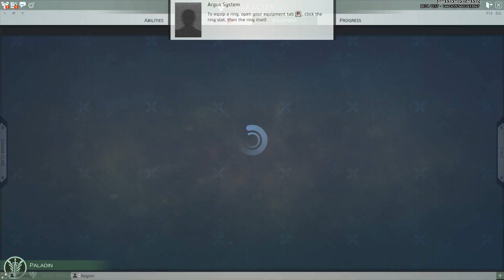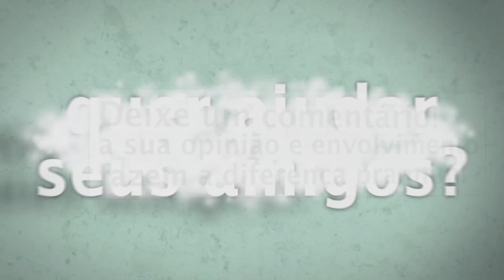SKYFORGE Gameplay #2 - Conhecendo a morada dos Deuses e a primeira quest no mundo de Aelion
SKYFORGE Gameplay - Fazendo a primeira quest no mundo de Aelion, navegando pelos menus do jogo (inventário e log de quests). Curta nossa página
Jogue em nosso TS: 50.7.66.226:9988

Gameplay sem Comentários : Gameplay puro sem comentários, apenas com o som do jogo
Gameplay com Comentários : Jogando e falando sobre o jogo ao mesmo tempo
Dicas - Guia - Tutoriais : Video com um tutorial completo ou dicas de jogabilidade
Vlog TecGamer: Video log do Canal
Vlog Opinião : Review sobre um jogo especifico
Vlog Gamer News : Notícias sobre o mundo dos games em geral
Live - Ao Vivo: Gravação de uma Live Stream

2 HDs SSD em RAID